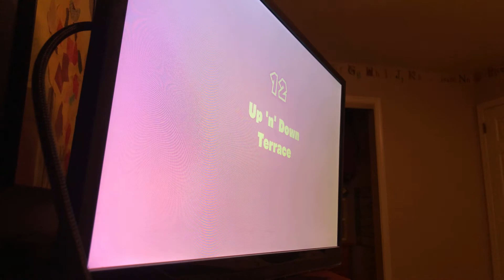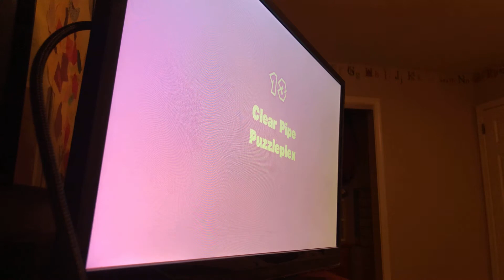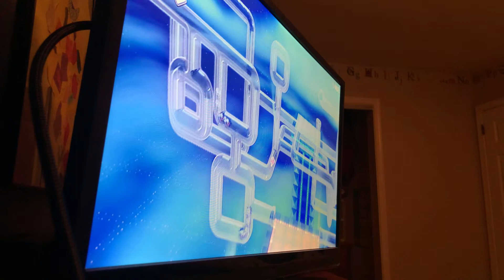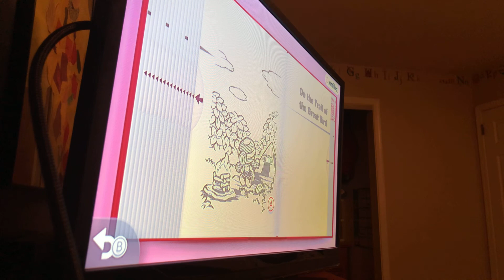Up ‘n’ Down Terrace + Clear Pipe Puzzleplex + On the Trail of the Great Bird